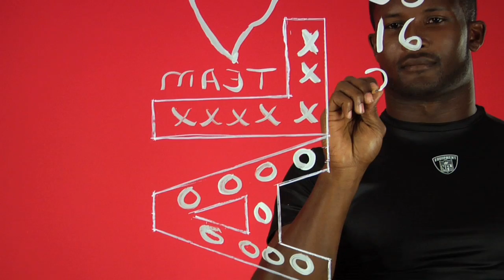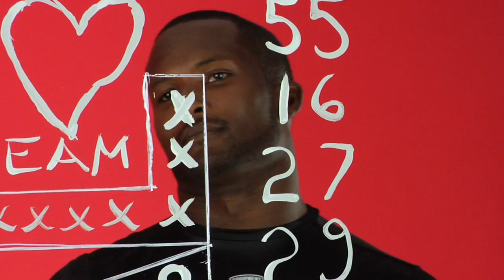REAL: Champ Bailey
Denver cornerback Champ Bailey draws his inspiration to play football from the love of his teammates, past and present.